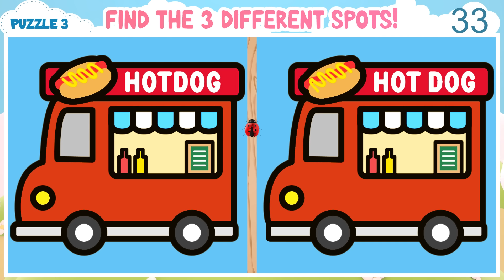Find the Difference : If You See All Differences, You Could Be a Genius! [Spot The Difference #325]